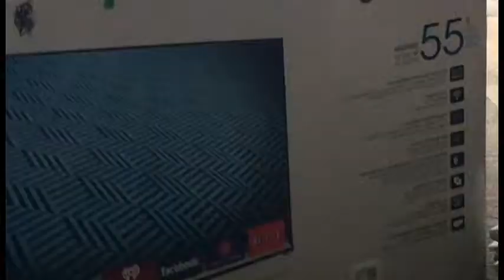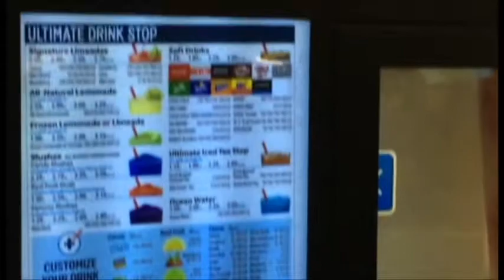I Can't Believe I Conquered This Fear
My last day in Biloxi plus I conquered one of my biggest fears! Comment for another video on my fear.

Don't forget to check out:
- Dote: Samantha Carter